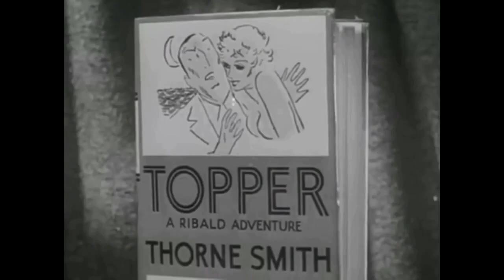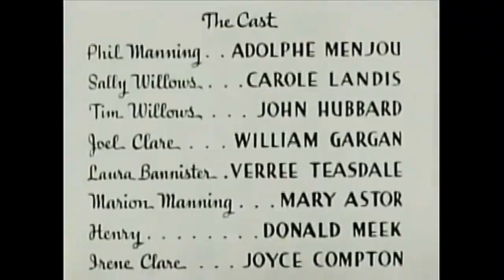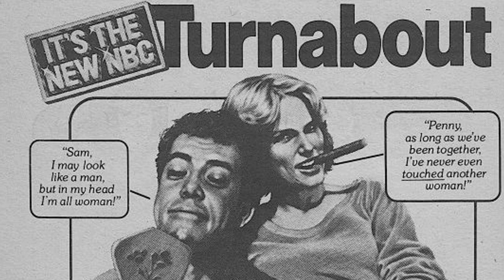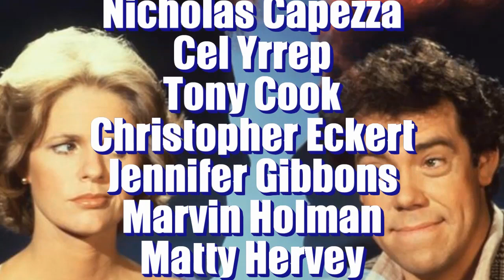"Turnabout" - 13 Week Theatre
This week it's Steven Bochco's 1979 body-swap flop starring John Schuck and Sharon Gless.